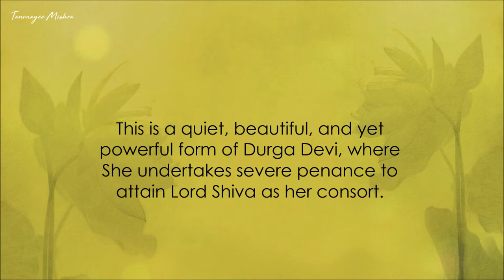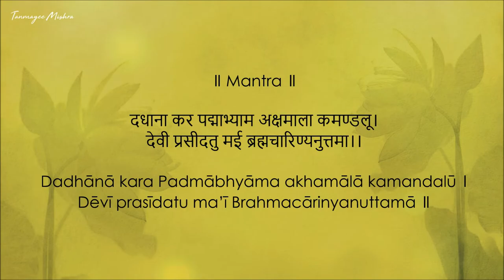Maa Bramhacharini | Mantra Jaap | Navratri Dwitiya | Day 2 | Tanmayee Mishra | Navdurga Series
On the second day of Navratri, Mother Divine takes the form of Brahmacharini. This is a quiet, beautiful, and yet powerful form of Durga Devi, where She undertakes severe penance to attain Lord Shiva as her consort.

Brahma signifies ‘tapasya’ or ‘penance’, charini means ‘female follower or devotee’. So, Brahmacharini means ‘one who undertakes penance’.

Devi is in her simplest form. Draped in a plain white saree, She holds a kamandala or water pot in one hand and rosary beads in the other hand. Devi is the unmarried version of Goddess Parvati. She has a meditative aspect and her face manifests bliss and a calm strength - a mark of the intensity of the austerities she has undergone.

Praying to Bramhacharini gives vision of true self ,i.e., Infinity.

Color - Green

Vocal - Tanmayee Mishra
Illustration - The Art  of Living

Tanmayee Mishra